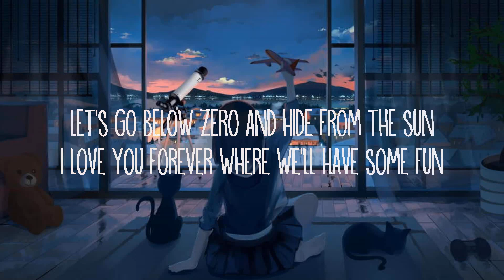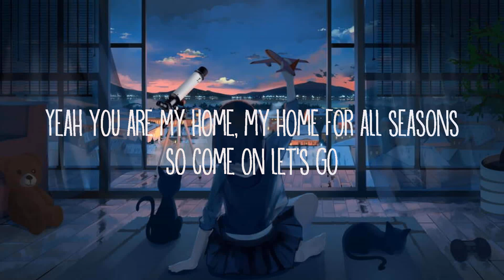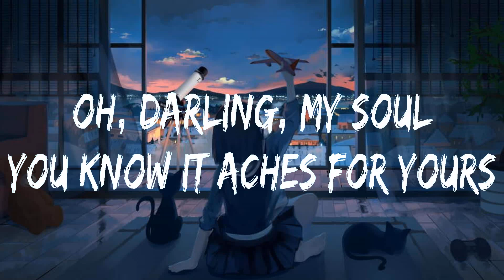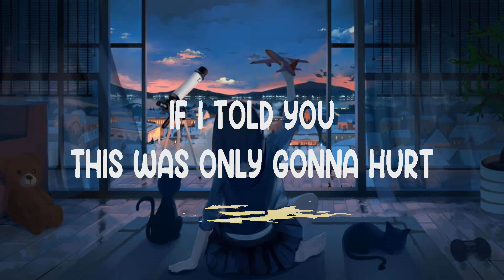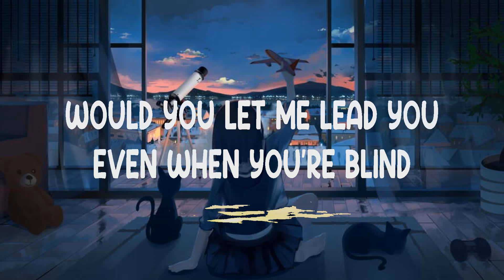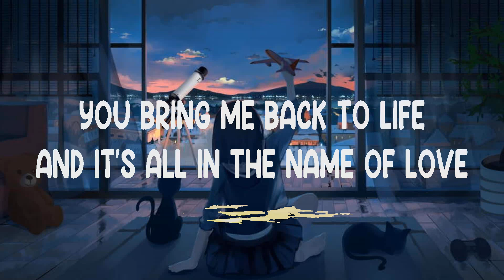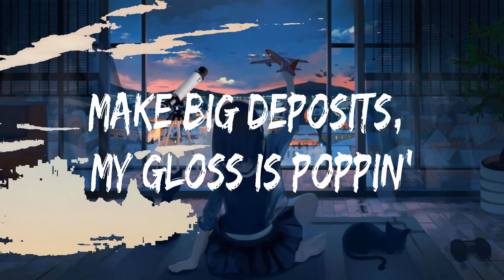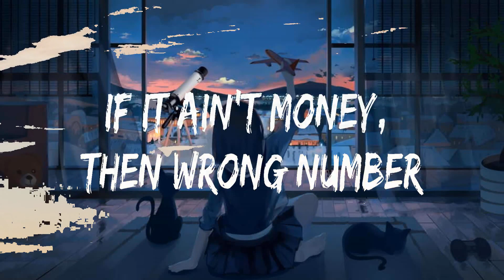Sia ~ Snowman # lyrics # Jaymes Young, Martin Garrix & Bebe Rexha, Ariana Grande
1. Sia - Snowman
2. Jaymes Young - Infinity
3. Martin Garrix & Bebe Rexha - In The Name Of Love
4. Ariana Grande - 7 rings